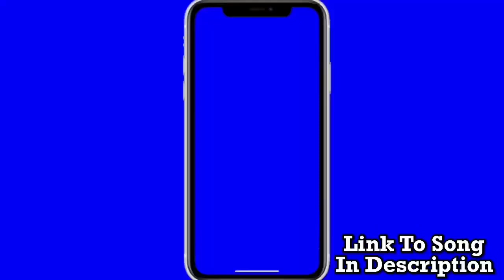Cincinnati Bengals vs Jacksonville Jaguars Preview & Prediction | NFL Week 4 Predictions